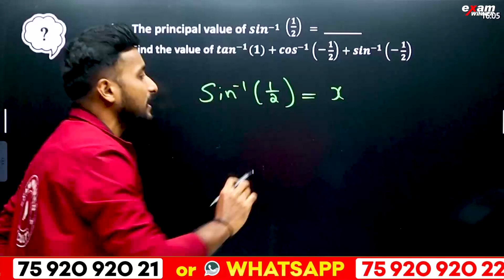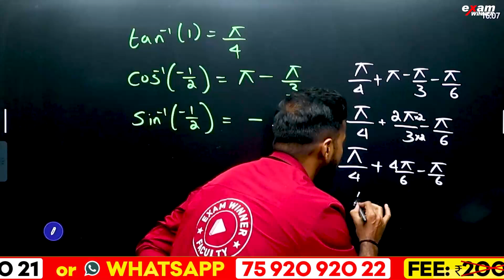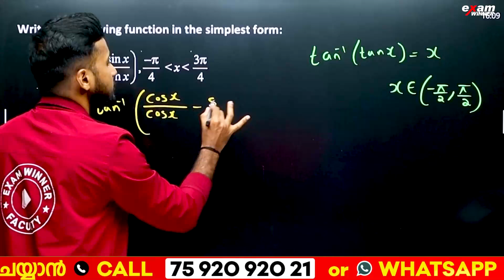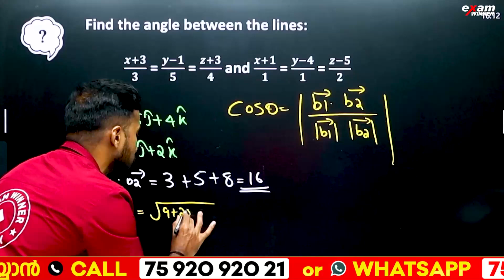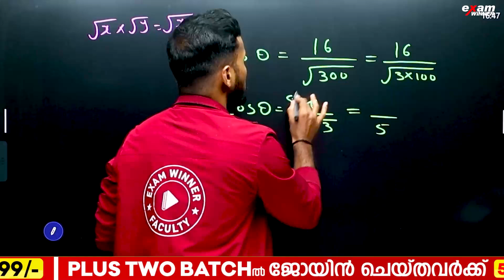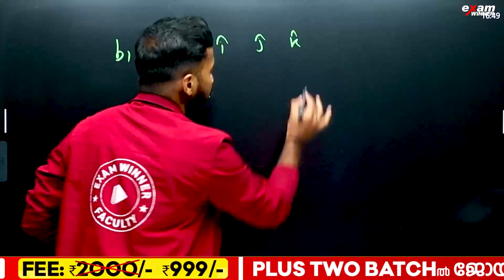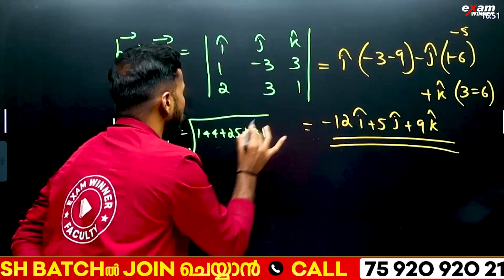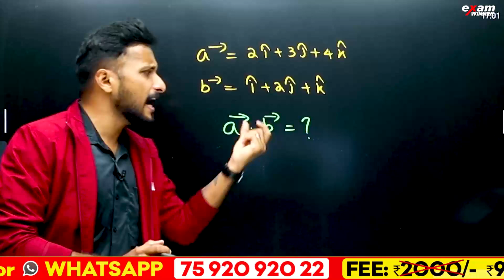5 Mark Sure Questions from 2 Chapters | Inverse Trigonometric Function | 3D Geometry | +2 Maths